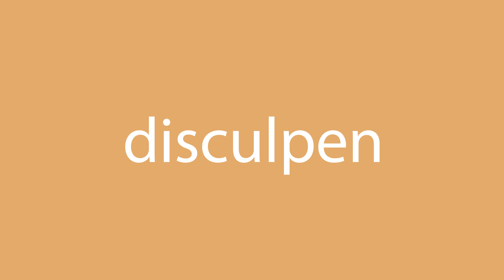Cómo se dice disculpen en inglés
¿Cómo se dice correctamente disculpen en inglés? Escuche con nosotros.
¿Cuál es la traducción correcta de la palabra disculpen del español al inglés? Habla como los americanos. Además, ¿cómo escribir correctamente la palabra excuse me?

¡Gracias!